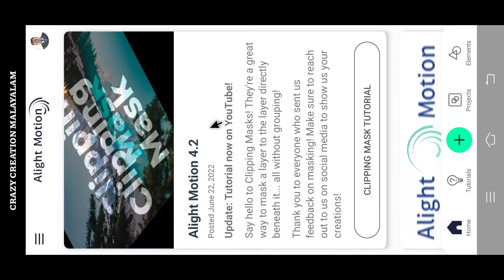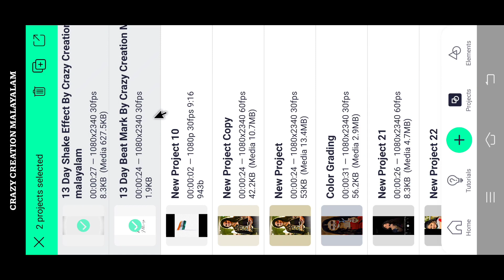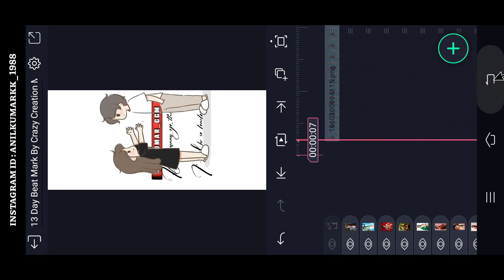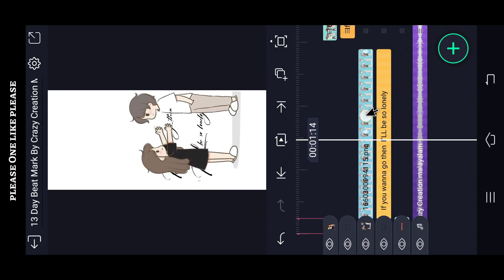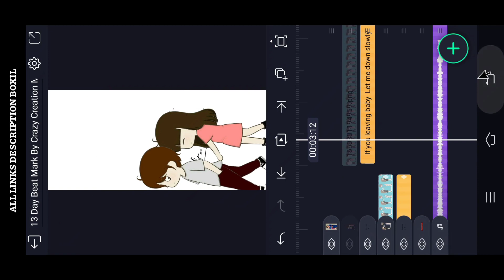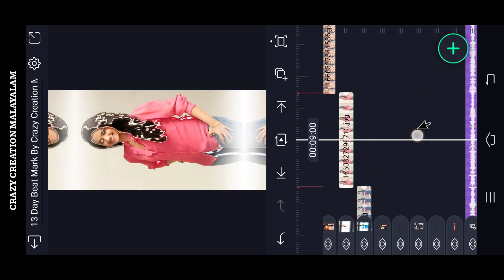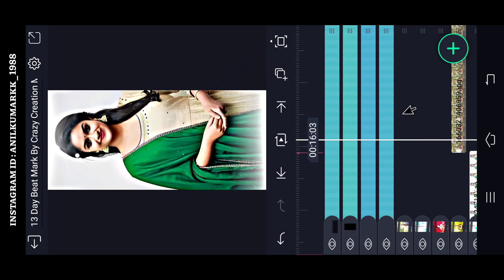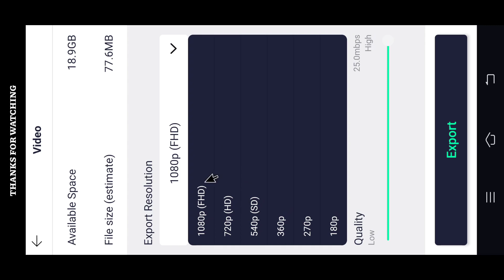Insta Trending Song Video Editing in alight motion Malayalam |kaathuvaakula rendu kaadhal video edit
(Alightmotion) LINK :-

Please contact.